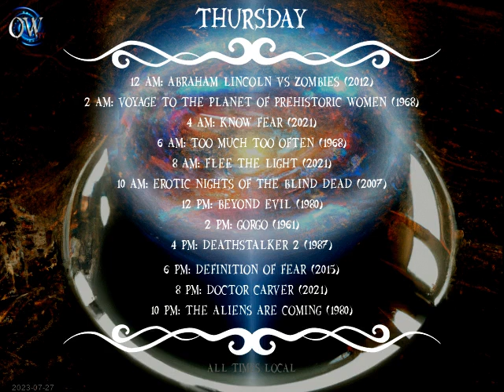Today's Schedule: 2023-07-26